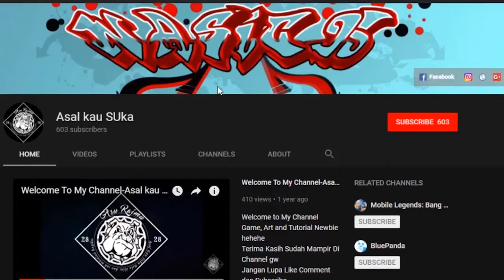Moskov New Skin - Javelin Champion Gameplay| Mobile Legends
Hallo teman-teman.. berikut ini adalah skin terbaru dari Hero Moskov guys... Hero Uranus mendapatkan skin special yang diberi nama Javelin Champion